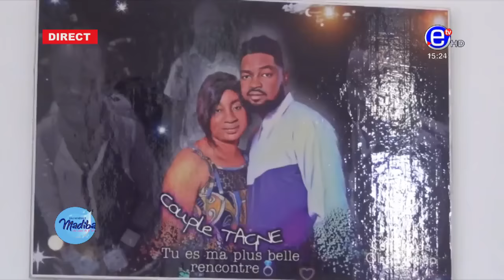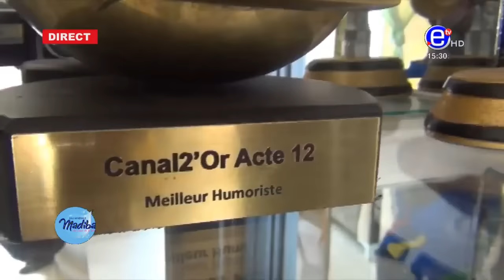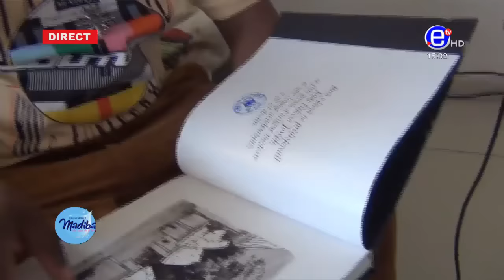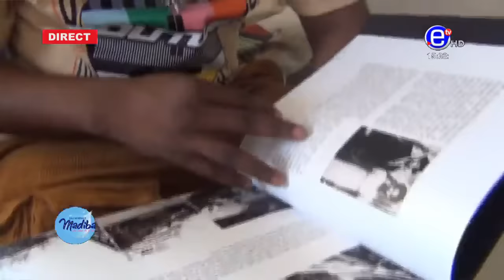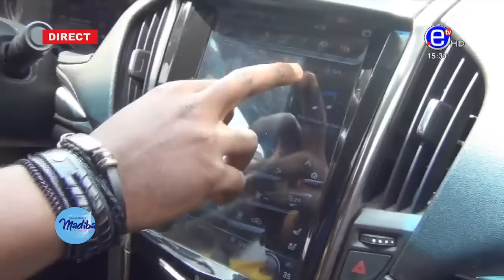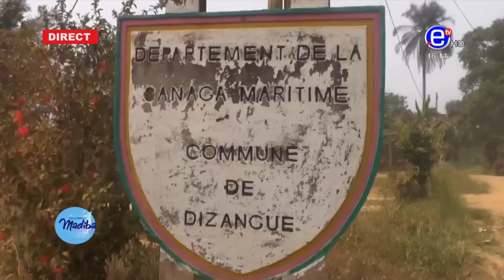DIMANCHE AVEC VOUS DU DIMANCHE 27 FÉVRIER 2022 - ÉQUINOXE TV